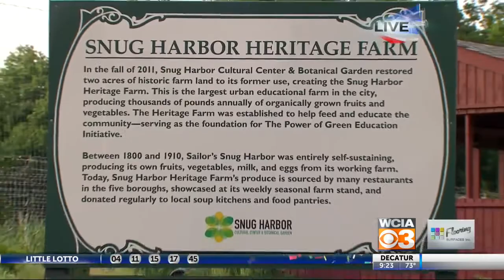Brittany Snow: Fruit Tree Project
The Fruit Tree project is something close to Actress' Brittany Snow's heart. Alex Corradetti sits down to speak to her about it.